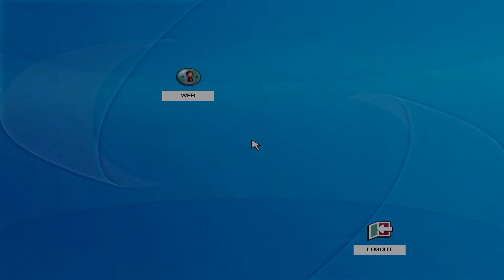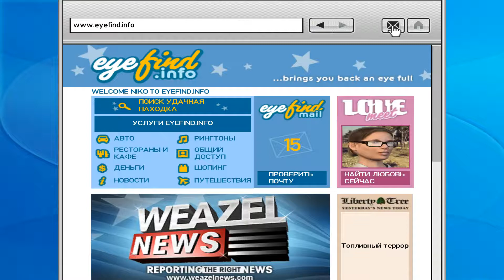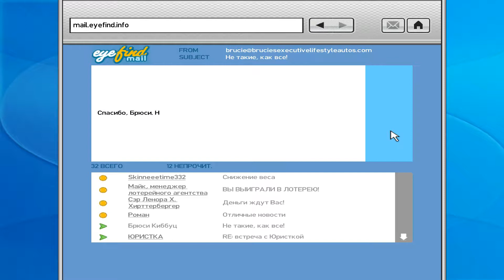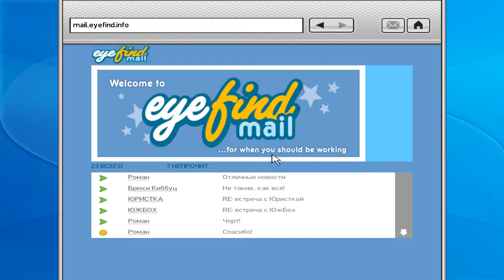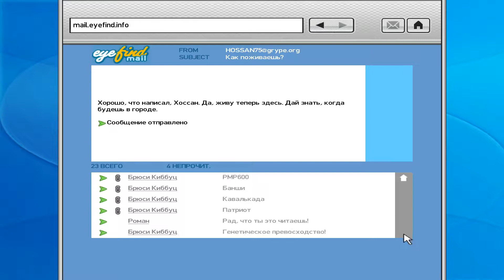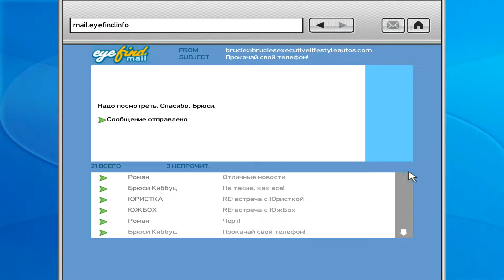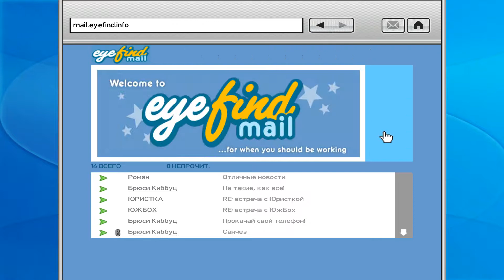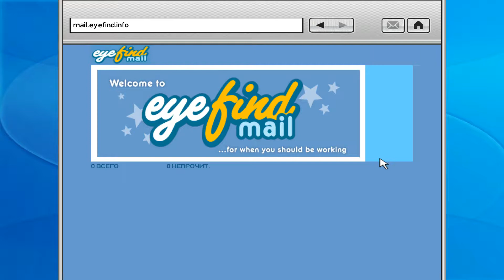Свидание с Карен и она помогает пополнить здоровье